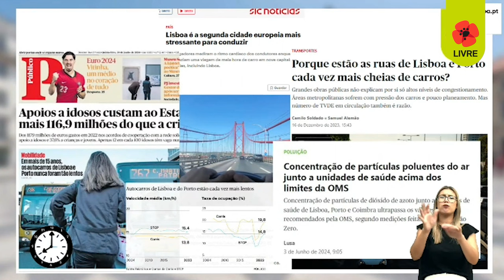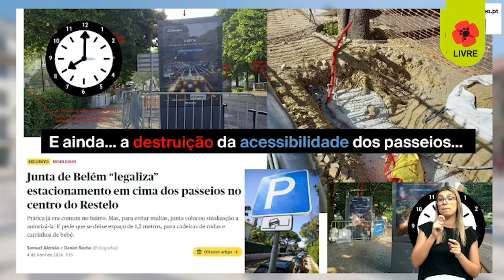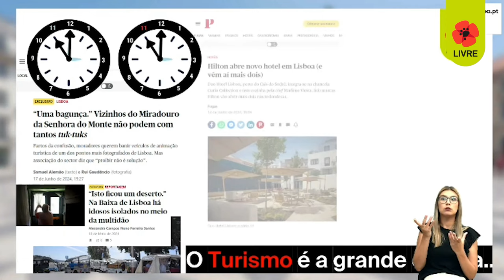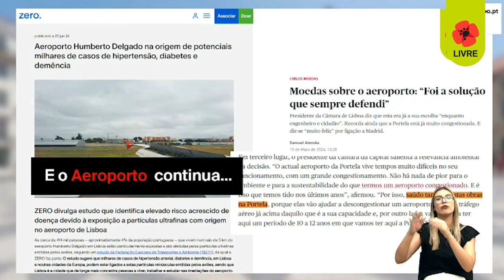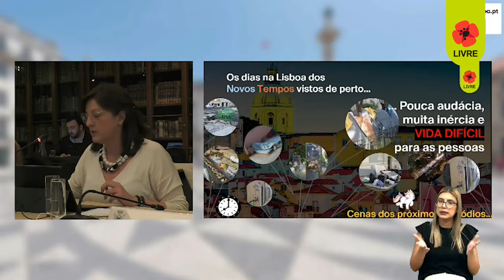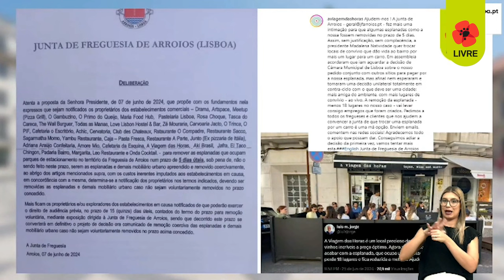24 horas na vida difícil dos lisboetas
24 horas difíceis na Lisboa de Carlos Moedas: a vereadora Patrícia Gonçalves do LIVRE apresenta, na CML, o retrato de uma vida mais difícil, mais desgastante, mais poluída, menos acessível, mais ruidosa e suja, mais lenta nos transportes públicos. Estamos em completo contraciclo com tudo o que desejamos viver numa grande cidade europeia. Vê aqui a apresentação do LIVRE.

Câmara Municipal de Lisboa, 26 de junho de 2024